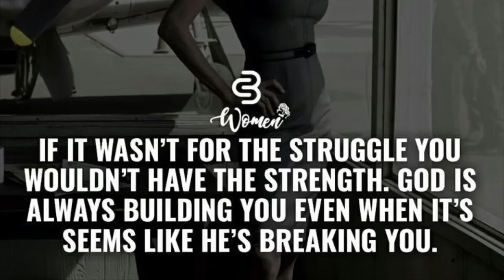TRY ON HAUL - LOOK BOOK - PrissybyTowanda BOUTIQUE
TRY ON HAUL / LOOK BOOK is a Video where I try on & model some of my favorite items on my Online Boutique▶️PrissybyTowanda Im excited & overjoyed about my Boutique, it is something I have prayed 🙏🏽 about & worked on for some time. I am beyond excited to show you guys something that is so close to my heart. I hope you see some items you can’t live without and thank you all again for your support. 🔽🔽

      🔽LINKS TO CLOTHING SEEN IN VIDEO🔽